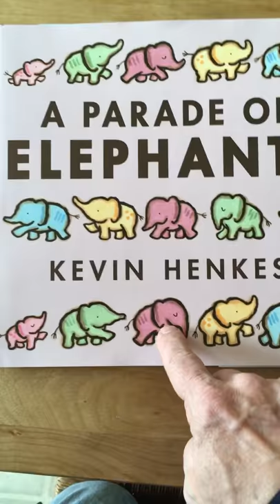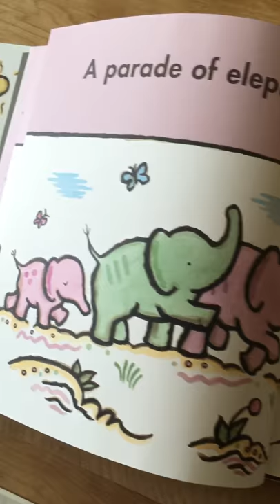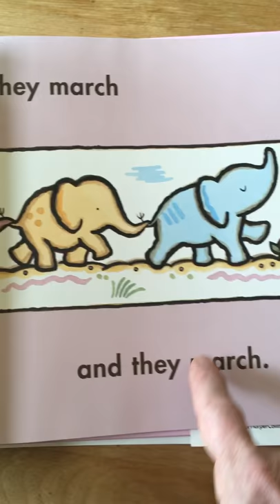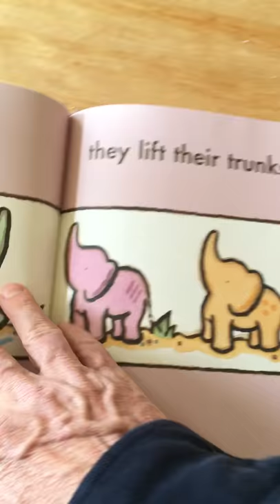A Parade of Elephants